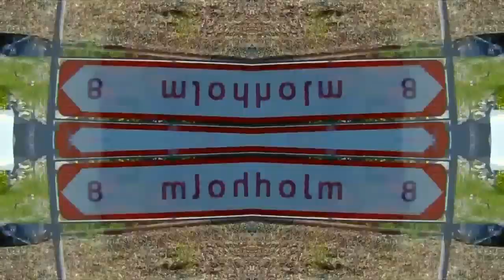🎧 René Krupinski - Tokyo Ghost (Pre-Italo Disco) Futuristic Electronic Music.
In my playlists, my videos are divided into categories. Thanks.